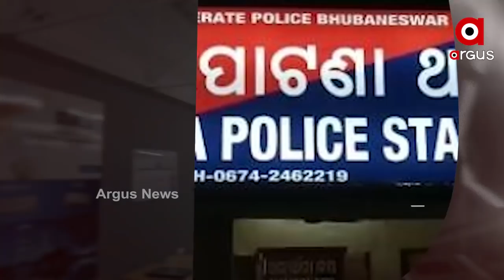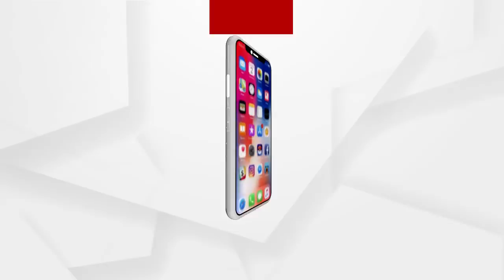Headlines 11am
ଭିଜିଲାନ୍ସ ପଞ୍ଝାରେ ବାସେଳୀସାହି ଅଙ୍ଗନୱାଡି ଦିଦି ସନ୍ଧ୍ୟାରାଣୀ ଭଟ୍ଟ...
ପିଲା ଚୋରିବେଳେ ମହିଳାଙ୍କୁ ନିର୍ଧୁମ ମାଡ଼...
ଜଳେଶ୍ୱରରେ ପୁଣି ଏଟିଏମ ଲୁଟ୍...
ପରୀ ହତ୍ୟା ଘଟଣା..
କନ୍ଧମାଳରେ ହାଡ ଭଙ୍ଗା ଶୀତ...